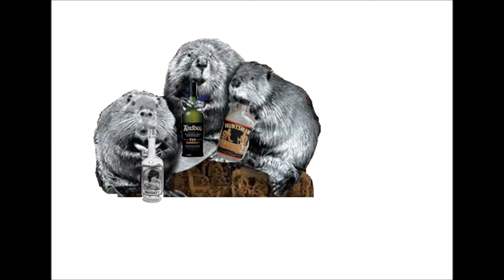Whiskey Soaked Beavers 1st Attempt Part 2